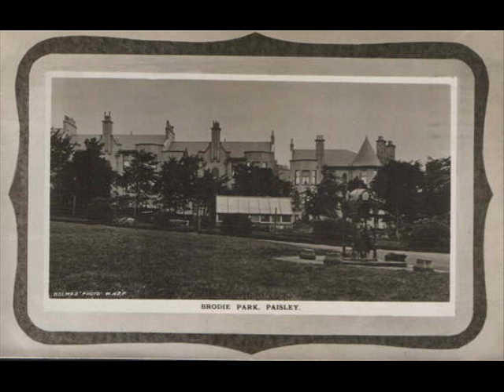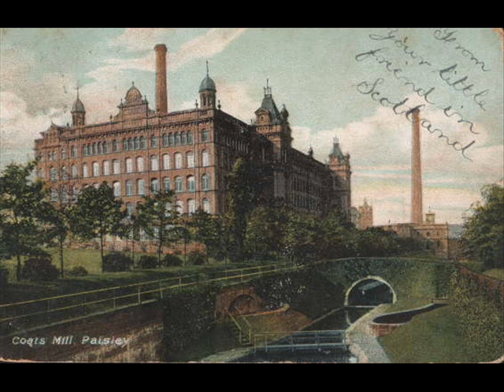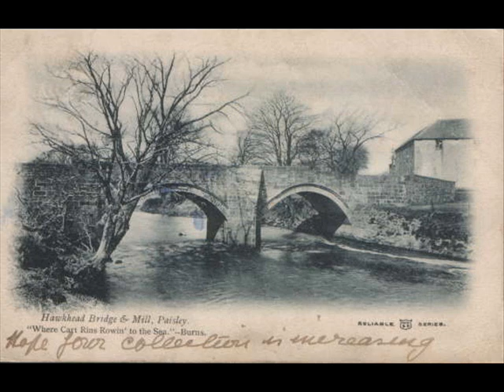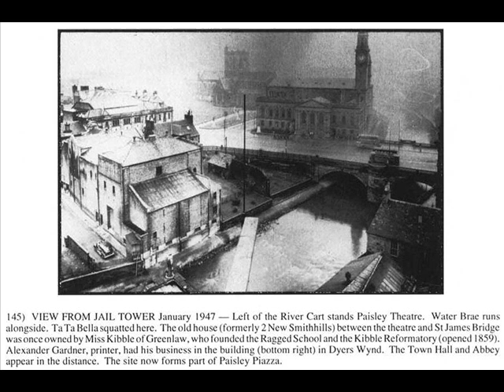Slideshow of old Paisley pictures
Paisley Mansions website

All these photos can be seen here

Pause then click on the pictures to step through.

The music is Wild Mountain Thyme by The Silencers. The words are based on a song The Braes o Balquhidder by Paisley poet Robert Tannahill.